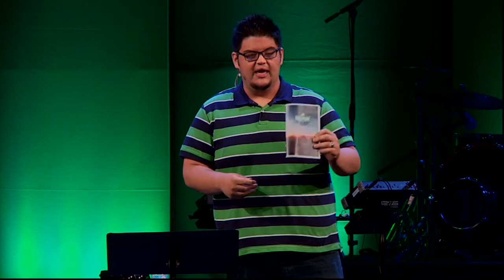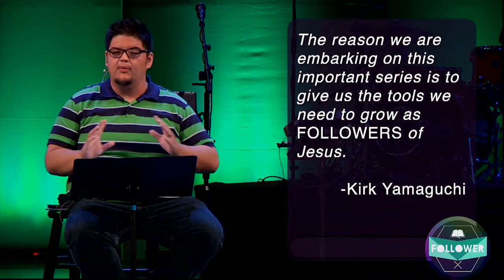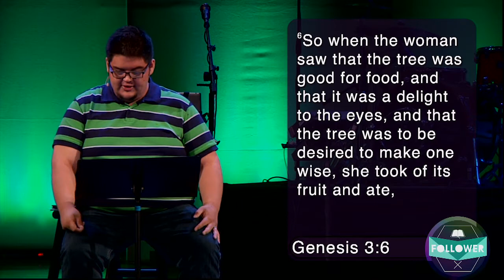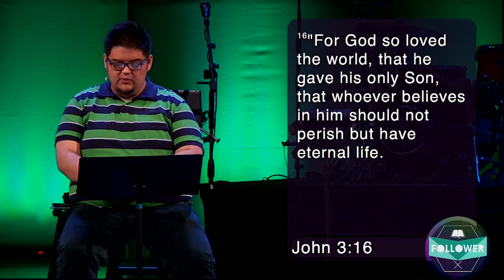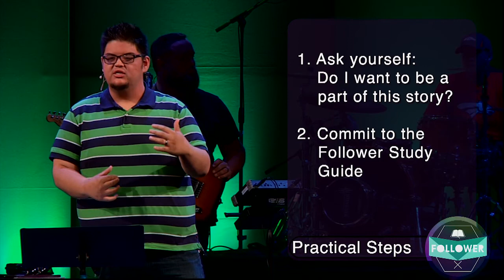God's Story - Gabe Quintana Apr 12th, 2015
Gabe Quintana kicks off the Follower series with a sermon on how God has the end in mind from the beginning. April 12th, 2015.